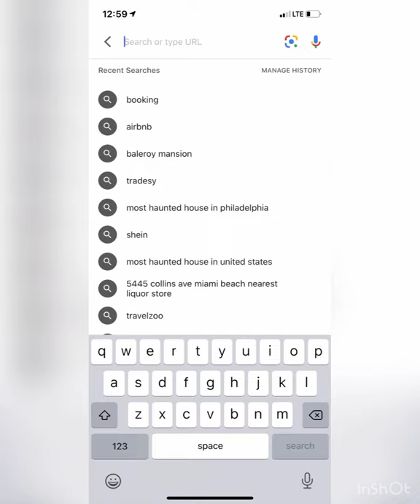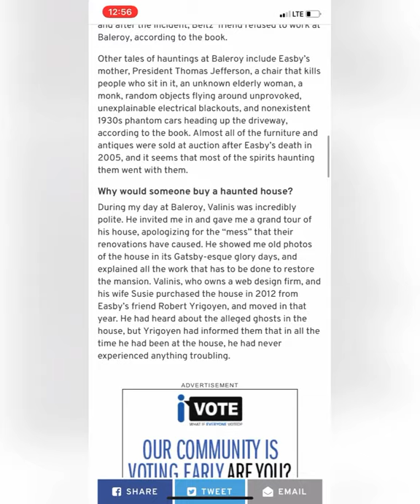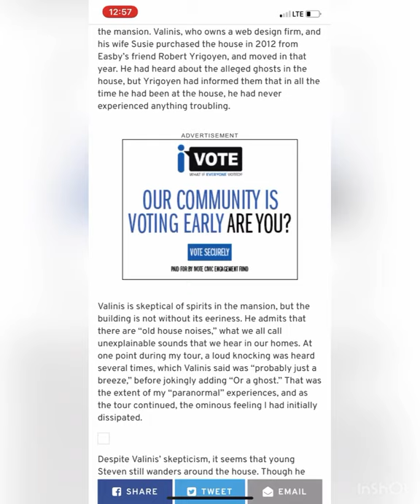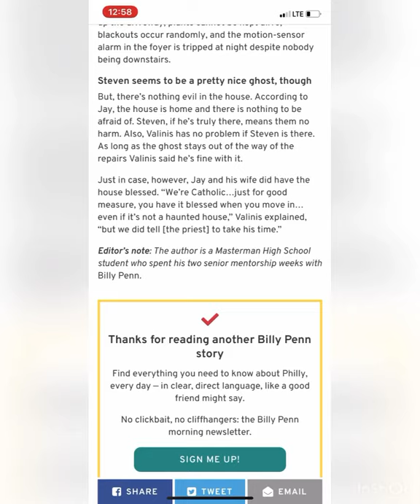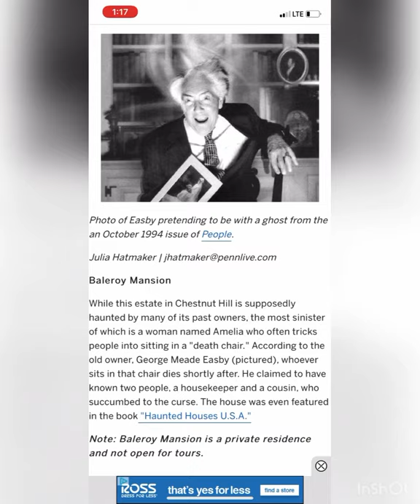October With Mo : Baleroy Mansion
Haunted house in Philadelphia, Pa ! Baleroy Mansion . Feelings of being on the property.

*** please be advised, there is a family living in this home, the property was respected as I remained on the street and did not step foot on the property.